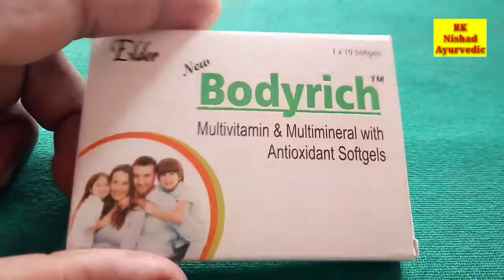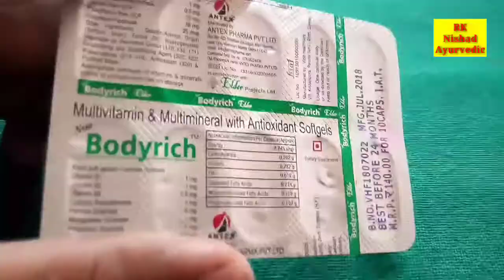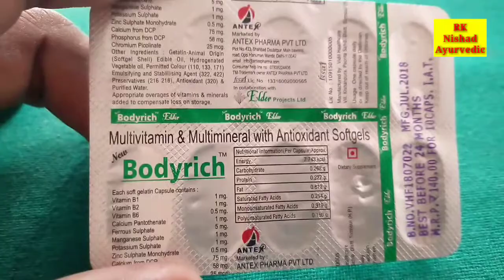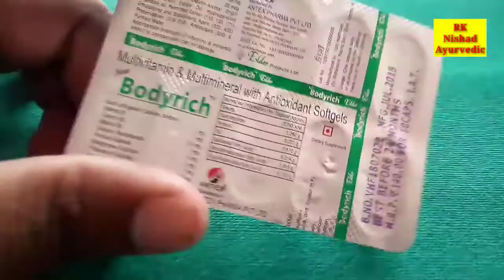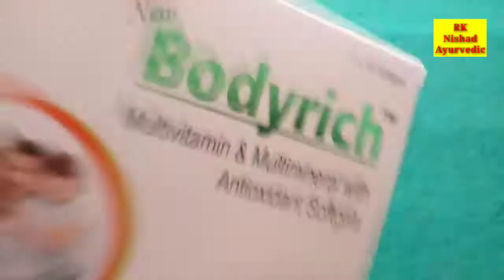Multivitamin Capsule || कब और कैसे लें || Multivitamin in Hindi / Multivitamin Minerals benefits use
multivitamin lene ke fayde  multivitamin kaise karen Sevan multivitamin minerals ke fayde  multivitamin ke fayde ,multivitamin ke achuk fayde,
multivitamins, multivitamins kaise le, multivitamin ke fayde, multivitamins lene ka sahi tarika ,body rich capsule ,body rich capsule ke fayde